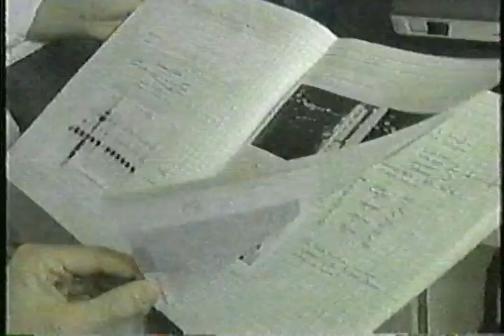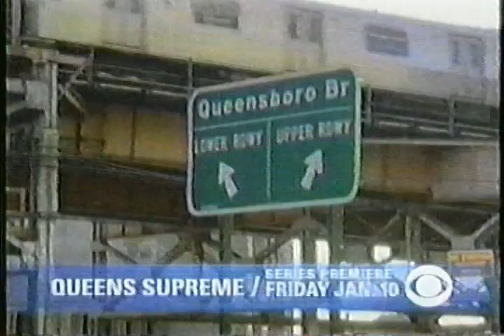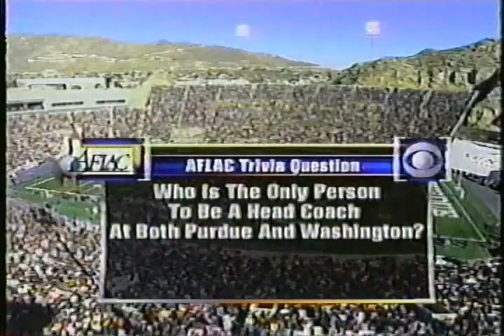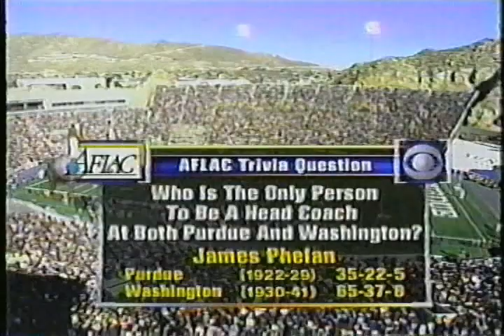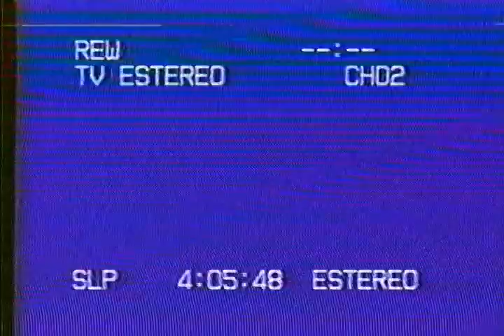Purdue v Washington Sun Bowl 2002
Rematch of the 2001 Rose Bowl.  MVP Kyle Orton leads Purdue to a come from behind 34-24 win in El Paso.

This video is a telecast, broadcast, and production of CBS and the NCAA. I claim no ownership of this material, and do not profit from it in any way. This video is intended for historical and educational viewing purposes.